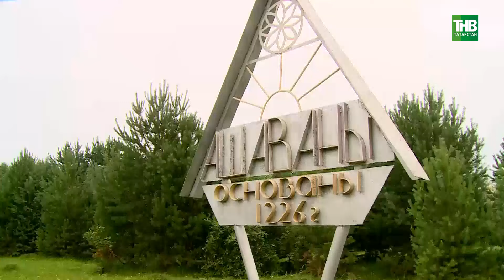Су баскан татар авыллары кышка ничек керәчәк?